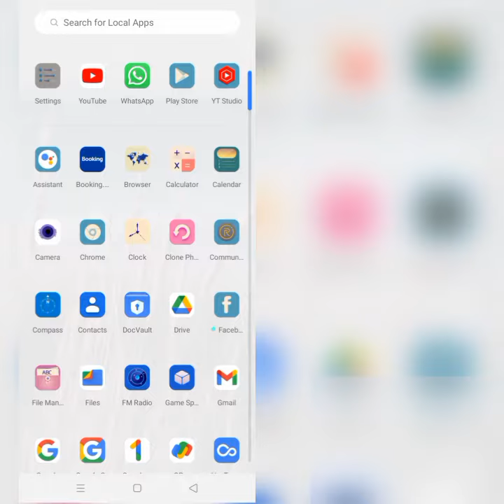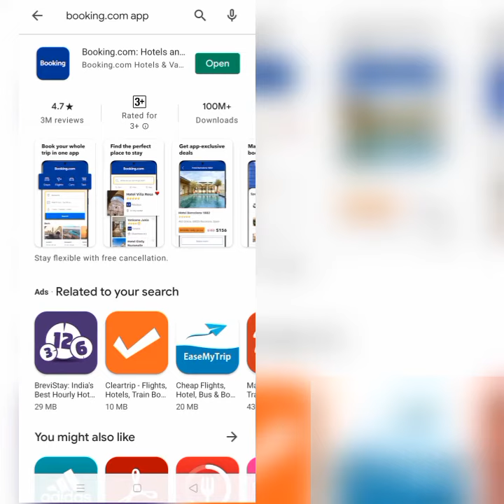How To Solve Booking.com App Not Working/Not Open Problem|| Rsha26 Solutions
How To Solve Booking.com App Not Working/Not Open Problem

Hii friends welcome to my YouTube channel Rsha26 Solutions, today I am showing you how to solve Booking.com app not working/not open problem through this video hope so this will be helpful for you if you are facing the same issue.